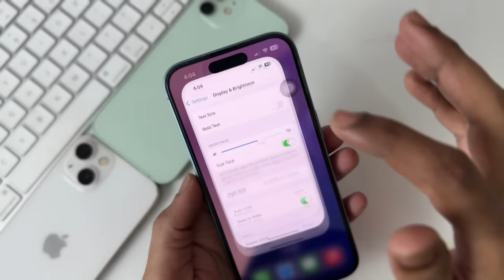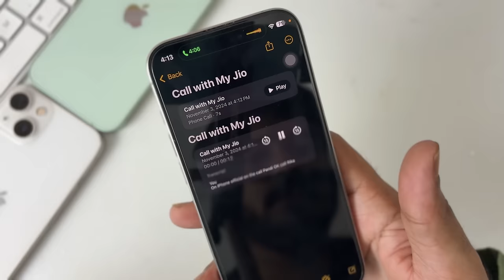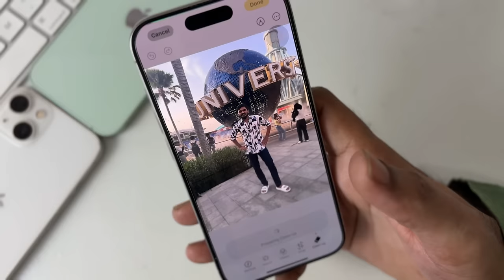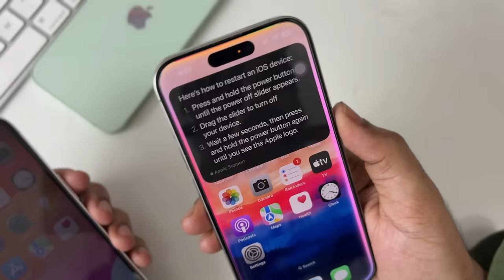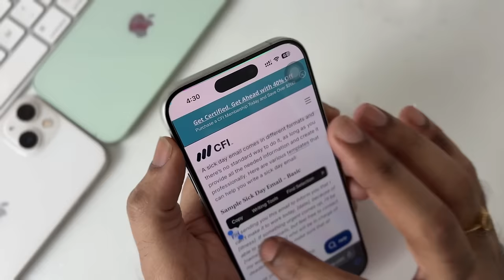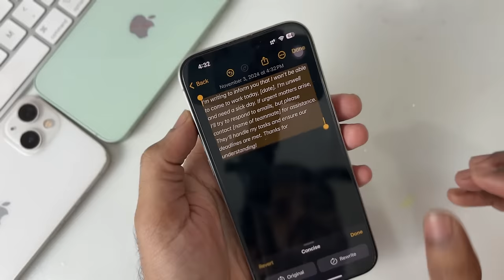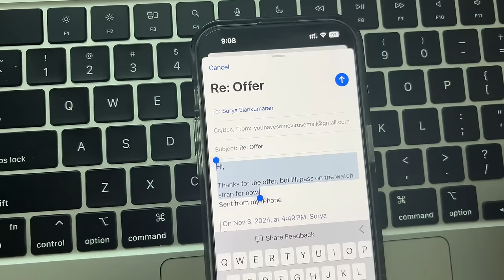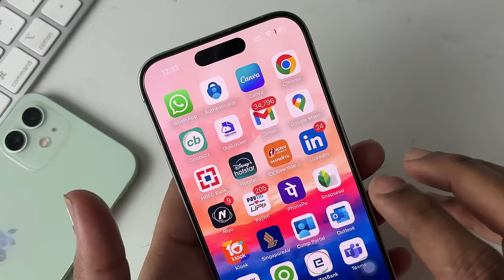iOS 18.1 Update Released 🔥 || Apple Intelligence (AI) Features || iOS 18 Update Panalama?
iOS 18.1 has been released for all compatible iPhones on October 28th by Apple. In this video, I have talked about the new features of iOS 18.1. I have also talked about the Apple intelligence features of iOS 18.1. I have also discussed about the performance of iOS 18.1 and its battery life of iOS 18.1. iOS 18.1 has new features like call recording, notification summary, new Siri animation and sound an photo clean up in AI and Apple intelligence writing tools. Apple also  released smart replies in mail app.

Call recording
Camera control to selfie
iPhone 15 pro/ max shoot spatial photo
Notification Number and summary
Photo editing in AI
New Siri
Keep language and region to USA English
New animation and sound
Siri more understanding and will reply with previous context
Double tap to type to Siri
Siri 2.0 is not there
Siri sounds natural
Details of iPhone to do steps
Writing tools
Proofread checks spelling and grammar
Rewrite in friendly professionally, Concise (shorter version without changing the tone)
Priority in email and imsg
Smart reply in email
Summarise in safari page
Photos search is easy with natural language
New videos with prompts in memories